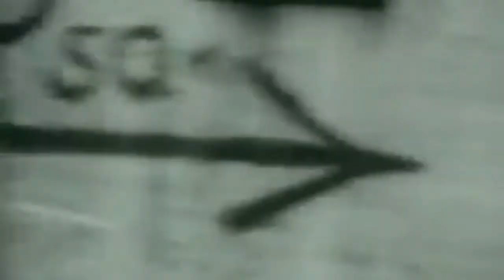Bonanza Banzai -Mix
Bonanza banzai együttes legismertebb dalai mixben .